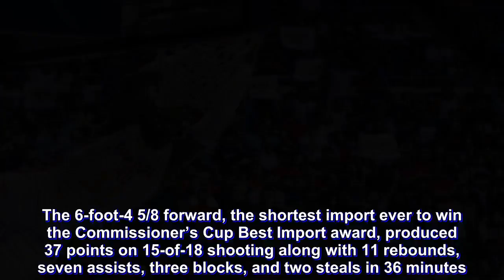Justin Brownlee drops 37 as Ginebra vents ire on San Miguel to tie series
Make it a double celebration for Justin Brownlee.

The newly-crowned Best Import powered Barangay Ginebra San Miguel to a 130-100 destruction of San Miguel Beermen to tie the 2018 Commissioner’s Cup Finals series at two games apiece, Friday night at SMART Araneta Coliseum.

The 6-foot-4 5/8 forward, the shortest import ever to win the Commissioner’s Cup Best Import award, produced 37 points on 15-of-18 shooting along with 11 rebounds, seven assists, three blocks, and two steals in 36 minutes.

Brownlee scored nine in the first quarter, where the Barangay started to control the game through a 17-0 opener, which matched the best start in the Finals first made by TNT KaTropa in last year’s Commissioner’s Cup title bout.

The Gin Kings never had to worry from that point on, as the Beermen could not gather themselves and put out attacks. Ginebra’s lead ballooned to as huge as 38 points, 123-85, after Prince Caperal’s lay-up with 5:11 left in the game.

“That was strange. It has been a strange series. I don’t think we’ve seen one like this before,” said Ginebra head coach Tim Cone of the blowouts.

“I think what happens is we got two explosive teams. If you allow one team to get momentum, it’s really hard to break because they are that good. The team that can grab momentum is the team that can get it rolling so far,” he furthered.

Unlike in Game Three, Brownlee got lots of support this time around. Greg Slaughter led the locals with 19 points and eight rebounds, Joe Devance provided 18 points, and LA Tenorio supplied 17 markers and six dimes.

Arwind Santos led the defending champions with 22 points. Best Player of the Conference June Mar Fajardo had 15 points and 14 rebounds, while Christian Standhardinger chipped in 15 markers as well with seven caroms.

Game Five is on Sunday, August 5, still at the Big Dome.

The Scores:

Ginebra 130 – Brownlee 37, Slaughter 19, Devance 18, Tenorio 17, Mercado 9, Aguilar 8, Thompson 7, Caperal 7, Chan 4, Mariano 2, Manuel 2, Caguioa 0, Cruz 0, Ferrer 0.

San Miguel 100 – Santos 22, Fajardo 15, Standhardinger 15, Balkman 14, Cabagnot 13, Nabong 6, Lassiter 4, Pessumal 4, Heruela 3, Ross 2, Ganuelas-Rosser 2, Mamaril 0.